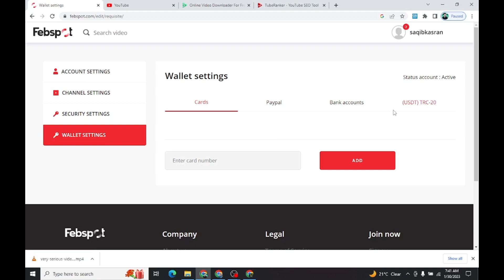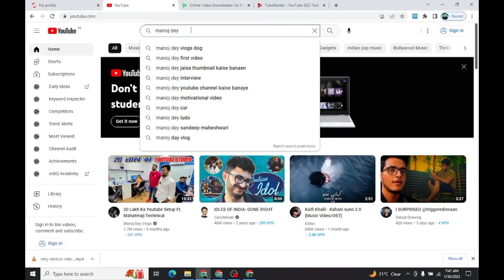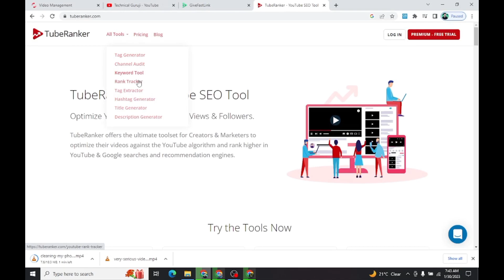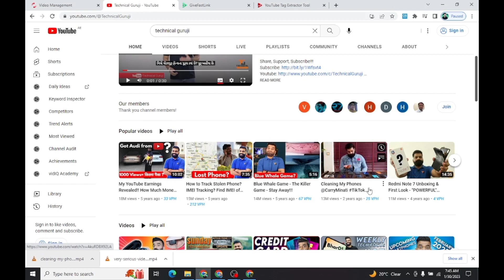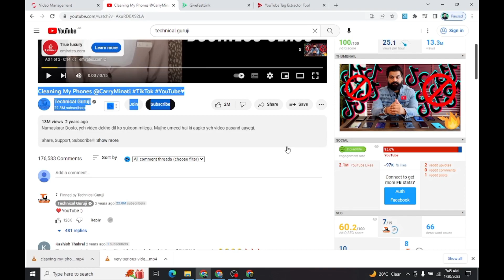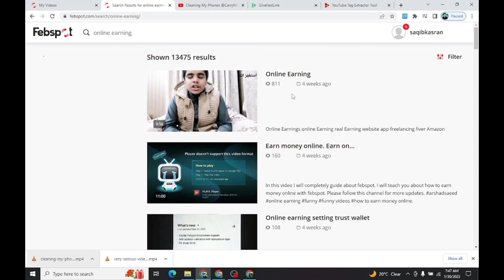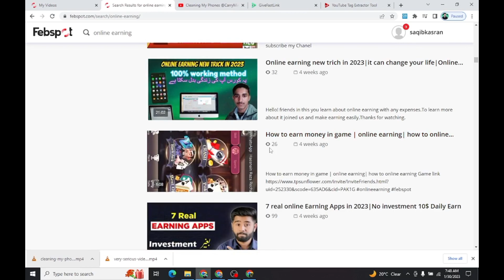How To Earn Money From Febspot | Earn Money With Copy Paste Work At Home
Queries Solved :
1) How to create account on febspot ?
2) Earn Money Without Investment ?
3) febspot video upload kaise kare ?
4) Febspot payment proof ?
5) febspot monetization requirements ?
6) febspot real or fake ?
7) febspot account kaise banaye ?
8) Online earning in Pakistan ?

Social Links📲
______________Follow me __________________________